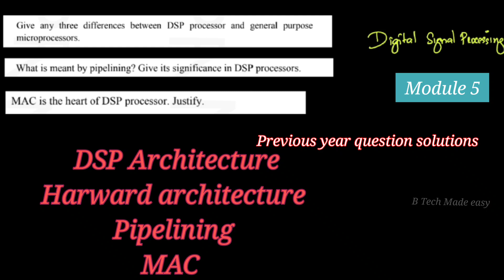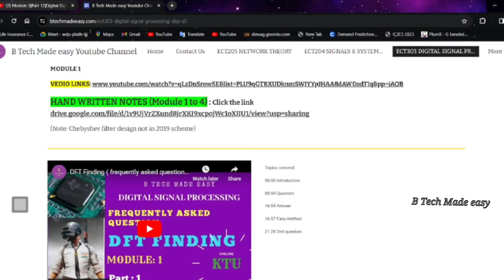DSP Architecture/ Harward architecture/ Pipelining / MAC / Previous year question Module 5 DSP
In this video, general DSP architecture, characteristics, Harward architecture, Pipelining, MAC concepts are explained in an easy understanding way. All are previous year University questions.